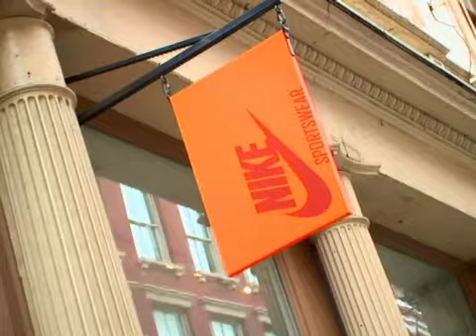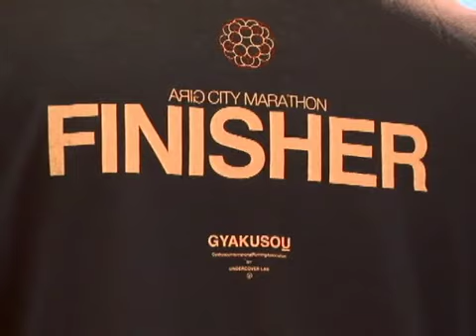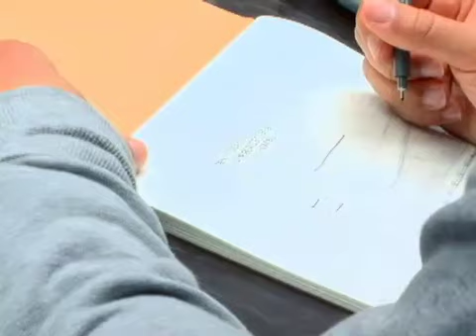Just Josh 111: Nike Design Studio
Josh stops by the Nike Design Studio at 21 Mercer for an overview in custom shoe design. Check it out!